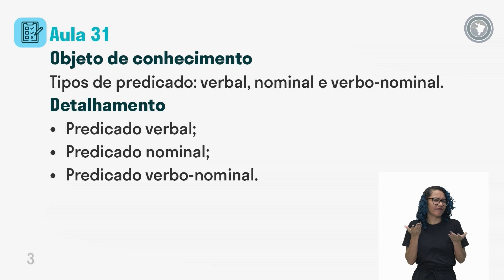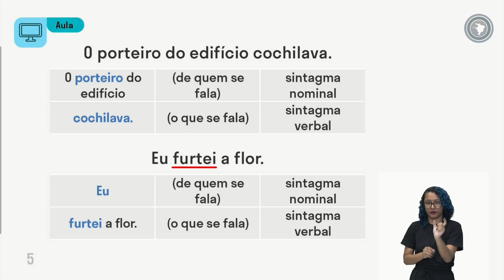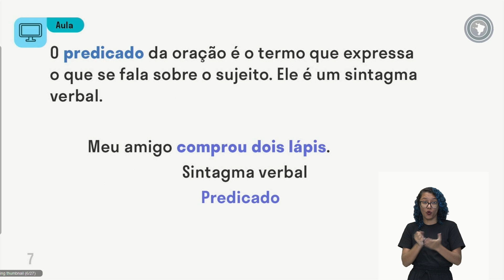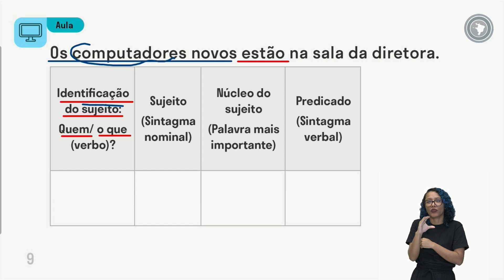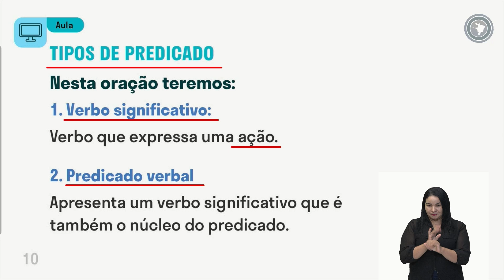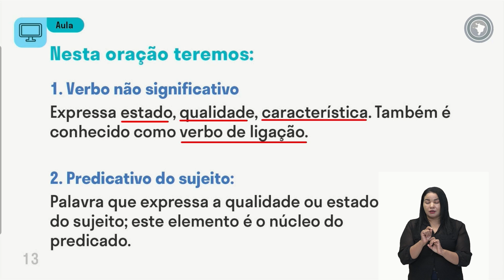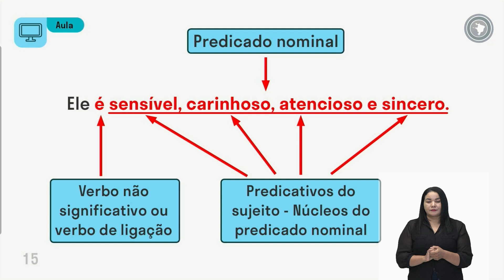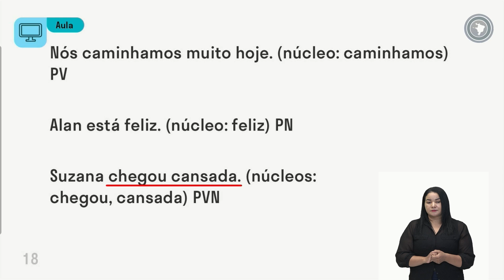Língua Portuguesa - Aula 31 - Tipos de predicado: verbal, nominal e verbo-nominal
Predicado verbal
Predicado nominal
Predicado verbo-nominal